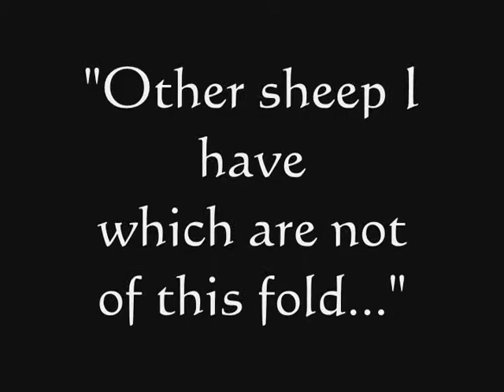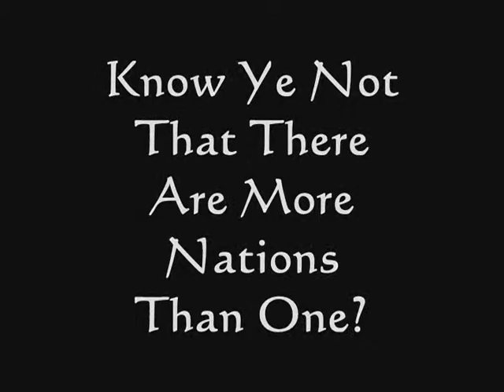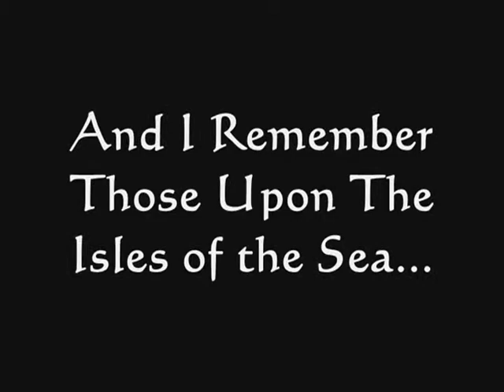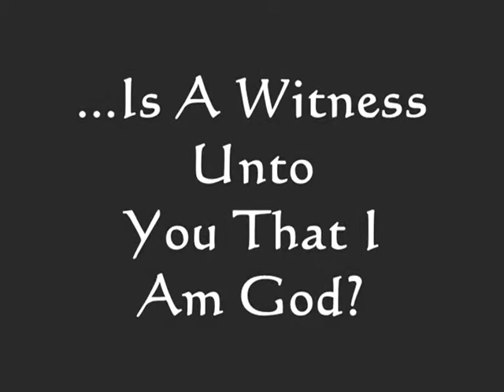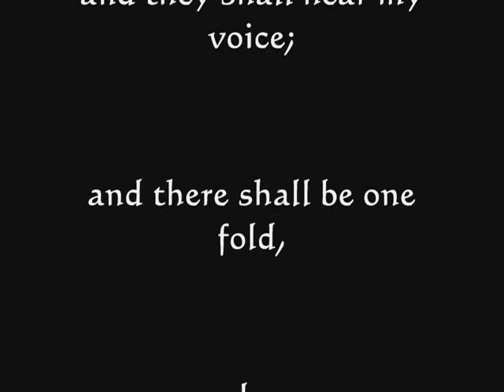"ONE FOLD AND ONE SHEPHERD"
This very beautiful song, ONE FOLD, ONE SHEPHERD, was performed by:
Mormon Choral Organizations of America and is from the sacred and inspiring oratorio: MESSIAH IN AMERICA.

The amazing artwork in this video includes such wonderfully talented LDS artists as: Howard K. Lyon, Simon Dewey, Greg Olsen, Del Parson, Arnold Friberg, and Gary L. Kapp.